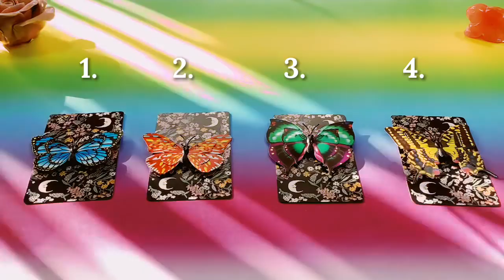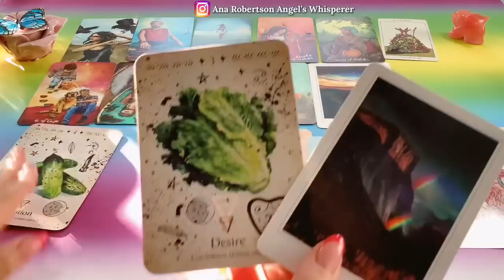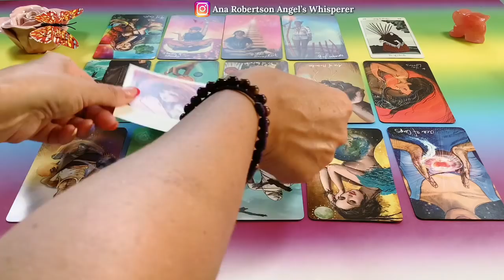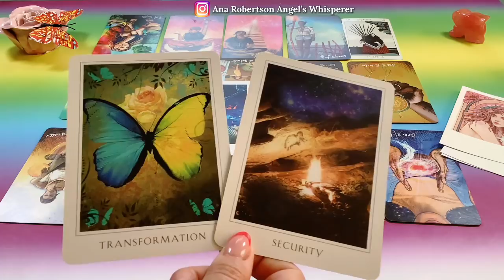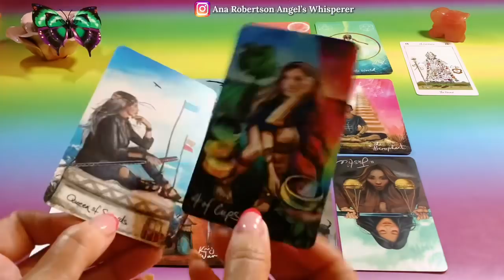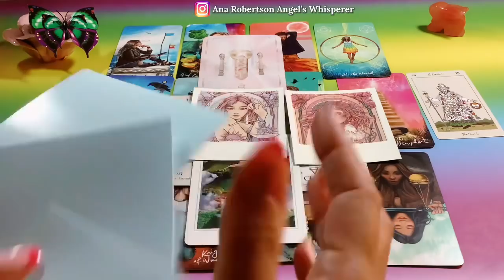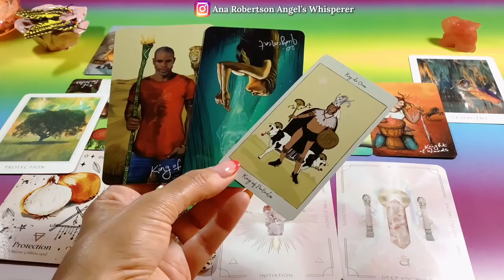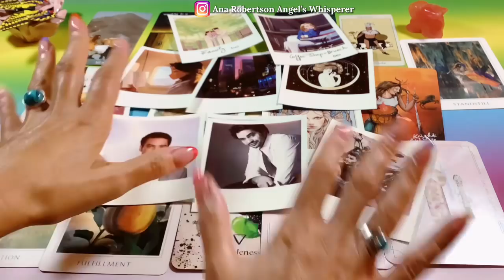YOUR SOULMATE 💌 HOW and WHEN YOU WILL BOTH MEET 🌹 Tarot plus Channeling 🔮 Psychic ✨Pick a Card 💍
Your Soulmate Detailed Reading 🔮

TIMING STAMPS 🔮 ( You can change in advance to 720 p Quality for the Video)

TAROT FOR YOU 🔮FIRST 10 min.

Services + Choose a Group ⭐️ 00:00

Group 1  ⭐️ 02:37

Group 2  ⭐️ 21:57

Group 3  ⭐️ 43:21

Group 4  ⭐️ 01:04:58

✅ New Set of 2 Webinars ( 14 th & 21 st of November) TO HEAL YOUR INNER CHILD, and HEAL NARCISSISTS/ TOXIC PEOPLE IN YOUR PAST OR PRESENT MOMEMT ~ 60 euros. Will stay recorded. Very powerful to receive Light Codes as well!

💗💗💗 GREAT OFFER FROM KEEN :

☆ ☆ ☆ NOT DOING PRIVATE READINGS NOW. That’s why I recommend Keen for Incredible Readings ☆ ☆ ☆

🪄 4 WEBINARS TO RECEIVE ENERGY FROM ANGELS + THE REST OF MY TEAM 😇
Both are recorded  🍀 ‼️ 4 Webinars for 22.22 Euros€ ‼️ Are You Ready to Heal & Manifest?

🌈🌈🌈 Starting to offer again one to one , Sessions to help you Heal & receive Energy from different High Vibrational Beings 💗

This will definitely give you that “ Positive & Healing Push “ that you need . In order to really start transforming your life 💯💯💯

☆ ☆☆ MY NEW GEMSTONE SILVER/ GOLD JEWELRY , READY TO BE CHARGED ENERGETICAALY FOR YOU, CROM MY TEAM OF ANGELS & ME

☆ ☆ ☆ NEW WEBINARS, VERY ECONOMICAL TO START HEALING AND THEREFORE MANIFESTING

TRANSFORM YOUR LIFE :

🪄 Cleaning Your Aura + House ( Distance Energy Cleaning ) for 33.33 euros ‼️

🌙 Ana is a Spiritual & Manifestation Natural  Guide . Who sees & understands Energy ( Light Beings, Spirit World & the true nature of the Soul) . Knows how to receive information from Source, Past Lives & High Vibrational Beings.